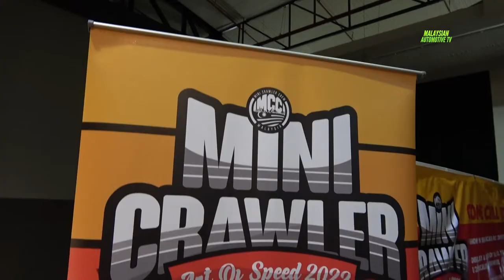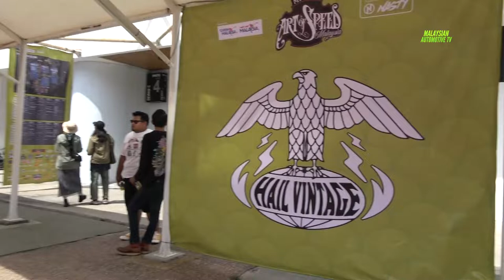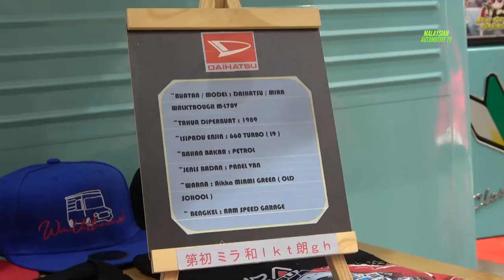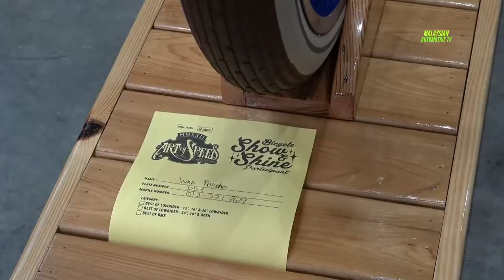THE 10TH ANNIVERSARY ART OF SPEED MALAYSIA DAY ONE MAEPS SERDANG SPONSORED BY NASTY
0:11 OPENING
1:53 MERCEDES CAMPERVAN
2:07 HALL D
2:13 MONTANIC
3:12 SKOMAD
3:33 OUTSIDE
5:36 MINI CRAWLER CREW
10:56 BRICKS ART
12:40 BREAKING 5VS5 TOP 16
18:33 SINGAPOREAN BIG BIKES
20:56 HALL C
21:27 INVITATIONAL CARS
23:01 HONDA JAZZ
25:14 HONDA NSX
27:29 PROTON SATRIA GTI
28:24 PORSCHE
29:12 NISSAN SKYLINE
30:34 KGC10 RACE CAR JAPANESE
31:21 NISSAN SKYLINE
32:24 YAMAHA RXZ
33:06 RETRO MOD HONDA S800
33:43 TOYOTA TRUENO
34:33 TOYOTA YARIS GR
35:57 TOYOTA SUPRA
37:30 STAR WARS FIGURA
37:47 MERCEDES AMG
38:39 HALL A
38:48 AOS HIGHLIGHT
39:38 APRILIA
40:22 DAIHATSU GINO
41:13 HONDA EK9
42:42 VOLVO STEPWAGON
43:53 HONDA EK9
44:15 PERODUA MYVI STANCE
45:22 DAIHATSU MIRA CAMPERVAN
45:56 MITSUBISHI TRITON AIRSUS MODIFIED
48:11 GHOSTRIDER
49:13 SINGAPOREAN BICYCLE
50:17 SOUNDCIRCUS

Art of Speed Malaysia 2022 Presented by NASTY
Kustom & Counter Culture makes a triumphant return for its 10th anniversary celebration

KUALA LUMPUR, 18 June 2022 – After a two year absence due to the Covid19 pandemic, Art of Speed is finally making a comeback for 2022 and Malaysia’s premier Kustom & Counter Culture event is going big this year to celebrate 10 years of cool bikes, radical rides, art and culture. The Malaysia Agro Exposition Park, Serdang (MAEPS), will host Art of Speed 2022 (AOS 2022) on 2 July 2022 (10:30 am – 8:00 pm) and 3 July 2022 (10:30 am – 8:00 pm).

Art of Speed Malaysia (AOSM) is supported by Tourism Malaysia under the Ministry of Tourism, Arts and Culture (MOTAC) through its Tourism Recovery Plan 2022 which was launched recently by YB Dato' Sri Hajjah Nancy Shukri with the tagline ‘Cuti-cuti Malaysia 2022’ in an effort to boost domestic tourism.
Returning for AOS 2022 are foreign guests from the international custom community and media, which includes:
1. Emi Suganuma, “Sunny” Yano & Michi “NATQQ” from MOONEYES; Japan
2. Scott Johnson from Mama Tried Motorcycle Show; USA
3. Warren Heir Jr. from Flat Out Friday; USA
4. Yaniv Evans from Powerplant Motorcycles; USA
5. Chopper and Kustom artist Russell Murchie "MOW" from Australia
6. Dino Dalle Carbonare from Speedhunters.com; Japan
7. Yasuo Sekijima and Satoru Ise from Vibes Magazine; Japan
8. Pinstripe artists Mil of Millart, Irvine Jasta and Fahmi Freeflow; Indonesia
9. Aekalak Kitdusitpong diecast modeler from AKARA; Thailand

The main highlights for AOS 2022 will feature:
1. Art of Speed Invitational Bike Build Off 2022, which will feature 7 builders vying for the RM10,000 cash prize (jury selection) & RM5,000.00 cash prize (public choice). The competing builders are:
- Skatecture from Sarawak with builder Mohammad Nasir bin Morni
- Chaos Kustom from Sarawak with builder Azizan Abdul Rahim
- Acid Welding from Johor with builder Abd Rasid Ismail
- Jewa Lukha from Penang with builder Farhan Uzair Sabri
- Motorburuk Garage from Penang with builder Mohd Aidzam
- RGF from Perlis with builder Fazrul Izham bin Azizan
- Zuhal Fast Custom from Johor with builder Abdul Halim Jamaludin

2. The Hot Wheels Legends Tour is back launched on 18 June 2022 at Publika with an awesome showcase featuring their signature life-sized Bone Shaker Monster Truck. This year’s participants comprising of car customizers and modifiers will be excited to learn that a winner selected from the Asia Pacific region will also have their actual car transformed into a one-of-a-kind Hot Wheels die-cast. Registrations for the Hot Wheels Legends Tour will be available online on 18 June 2022 as well as on-ground at AOS 2022. Visitors wanting a special Hot Wheels experience will be able to drive up and have a professional photo taken with their car along a life-sized Hot Wheels blister pack backdrop. There will also be a gift with purchase (GWP) of a limited edition die-cast Hot Wheels Nissan Skyline GT-R (R32) US mail-in car as well as 200 autographed Hot Wheels posters.

3. In collaboration with NoEqual.co is the returning NEAT Fest in Hall C, which will feature a collective display of hand selected rides from across Malaysia dubbed “Garage Life”.

4. Hail Vintage is back for AOS 2022 and will be hosted in Hall C, featuring a vintage work wear exhibition and 32 specialist vendors – a double increase from 2019. Also located with Hail Vintage is the Jubilee Antique Café featuring special Kelantan kopitiam flavours.

5. Hosted in Hall D will be the Off The Grid outdoor camping and lifestyle – a new concept in “outdoor lifestyle” held indoors with air-condition comfort and plenty of activities for both on and off stage for the entire family to enjoy.